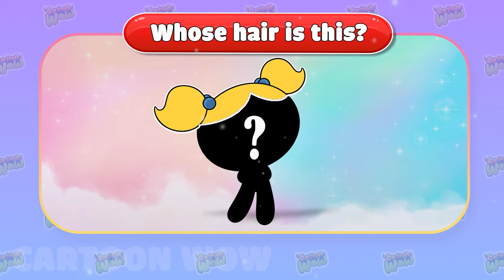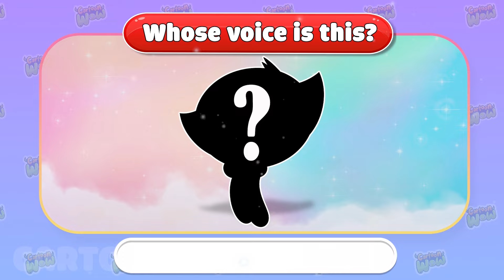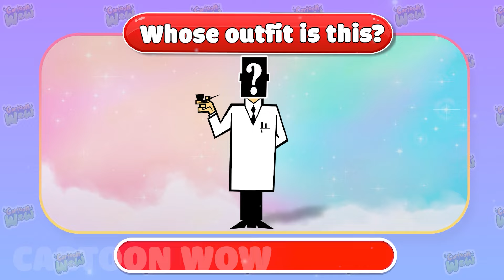Powerpuff Girl Life After Happy Ending | Cartoon Wow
Greeting Everyone. Welcome to Cartoon WOW channel!
You are watching: Powerpuff Girl Life After Happy Ending | Cartoon Wow
Welcome to the video "Powerpuff Girl Life After Happy Ending" on Cartoon Wow! Have you ever wondered what life was like for the Powerpuff Girls after their happy ending? In this video, we will explore their next journey after they get married and have children. Enjoy moments of humor, romance and dramatic surprises!
Wait to see more new videos everyday on Cartoon WOW channel!